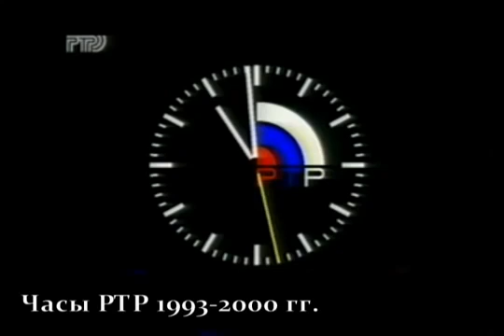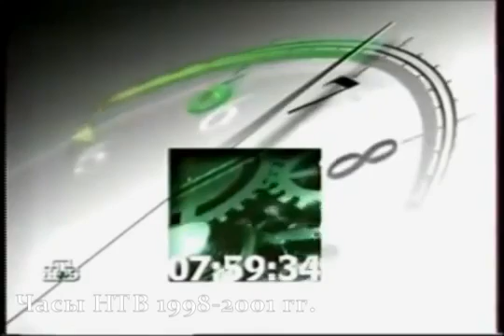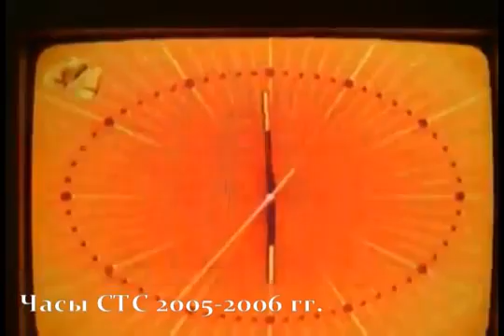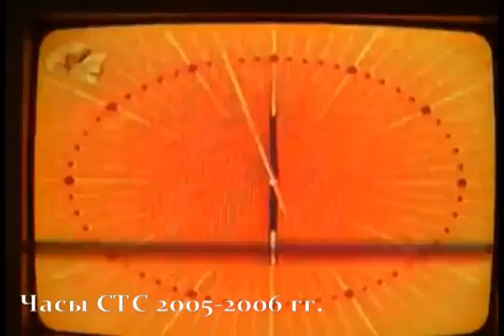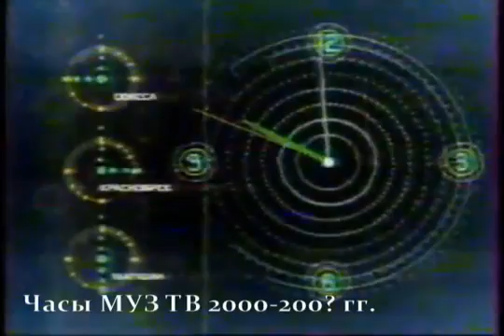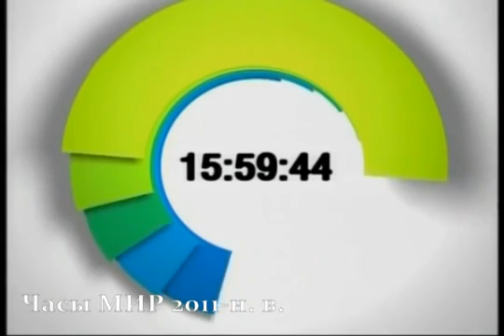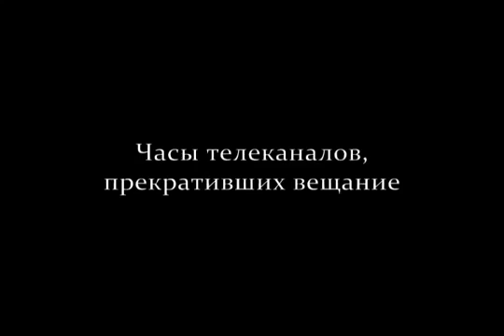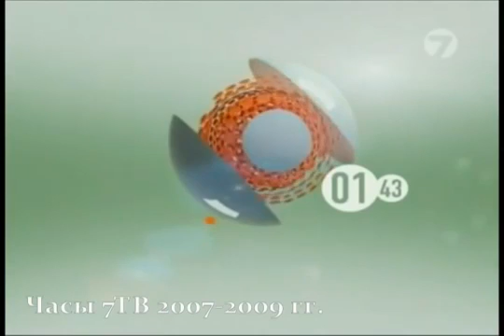История часов Российского телевидения 2 0